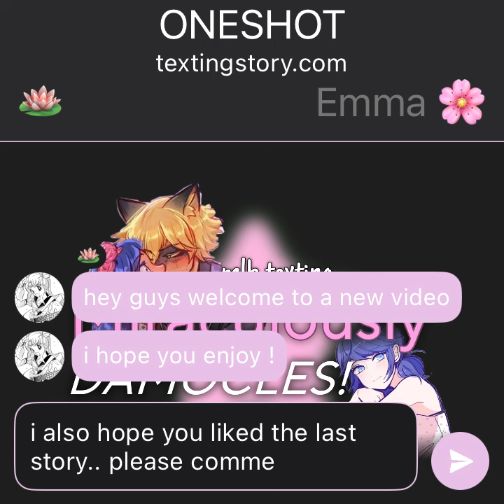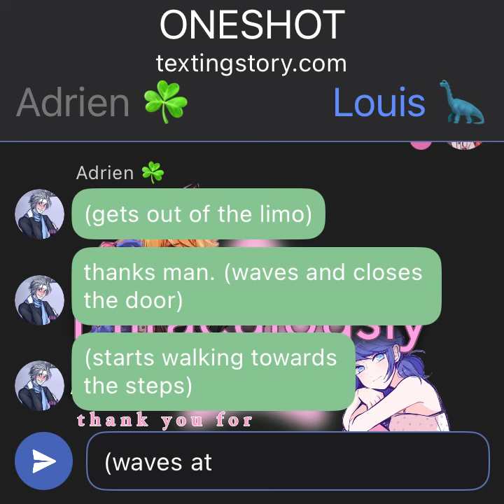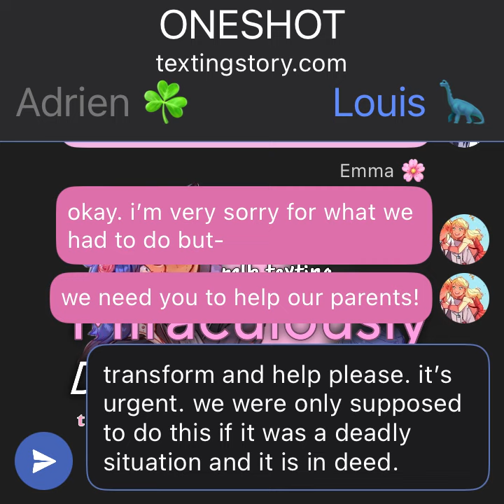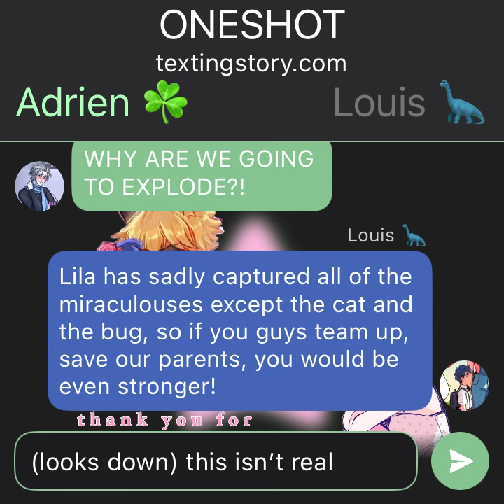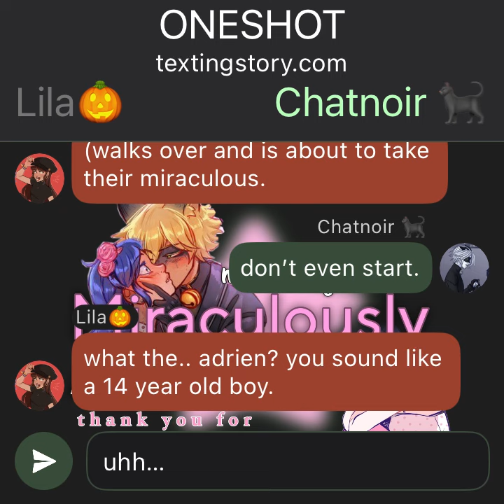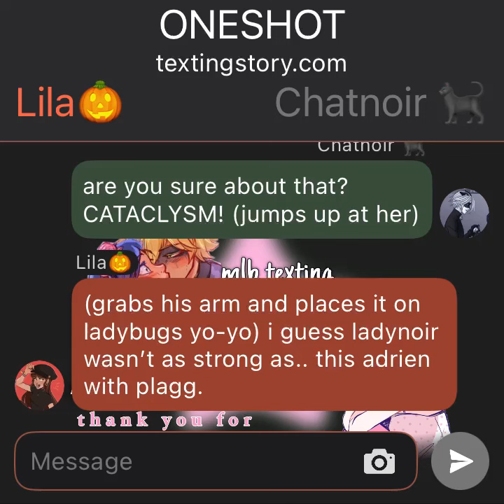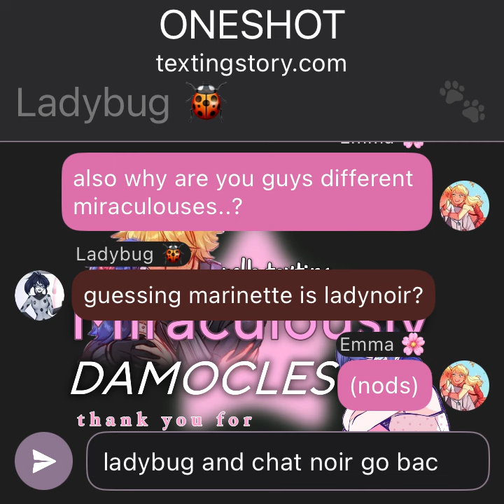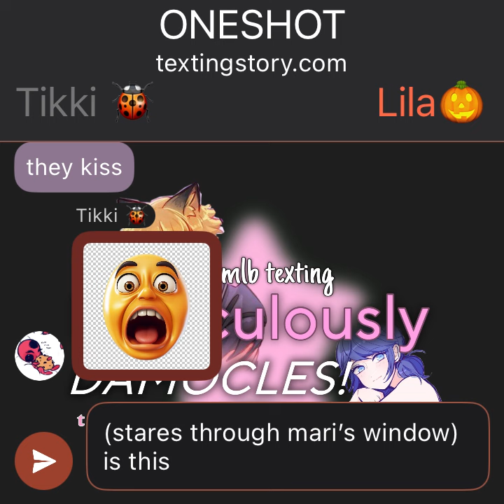Adrienette’s Kids come from the future to ask for help 📮 | ONESHOT | Mlb texting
NEW VIDEO ⭐️
 - these videos take a lot of time so it would me a lot to me. 🐾

 - comment them, we read every single comment. 😋

BTW...
 - we barely do bonus parts, so please don't comment asking for a bonus! 💔
 - ( if you do, we WILL ignore it or say I'm not going to be able to. )
 - unless if your lucky I'll say yes!